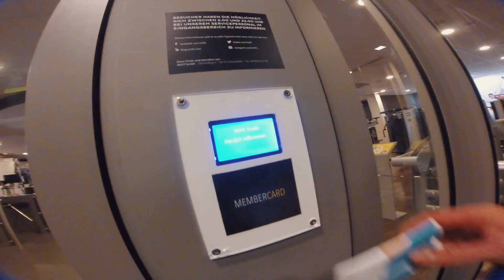Late Night Workout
Heute nehme ich euch mal auf ein Workout mit.
Vor kurzem habe ich mich in einem Fitnessstudio angemeldet.
Das gute daran, es hat rund um die Uhr geöffnet und Nachts ist alles leer!

Vielleicht sieht man sich mal auf ein Workout im McFit in Muggenhof! :)

Equipment

Nikon D3100
GoPro Linsenabdeckung
GoPro 3+ Black Edition
Mein Mikro
USB Akku Ladegerät für Nikon DSLR
Akkugriff für Nikon

Final Cut Pro X 10.3.3 ( Editing tool )
mLut for Color Grading
Sketch App ( Design tool )

I am called #Alexandru Ciocea but people also call me just Cio or Alex. Alex Cio or Alex Ciocea is also another variation of the names people give me!